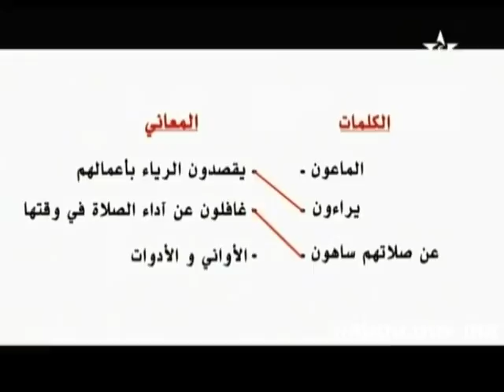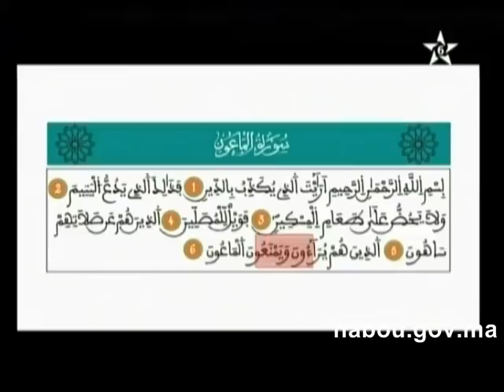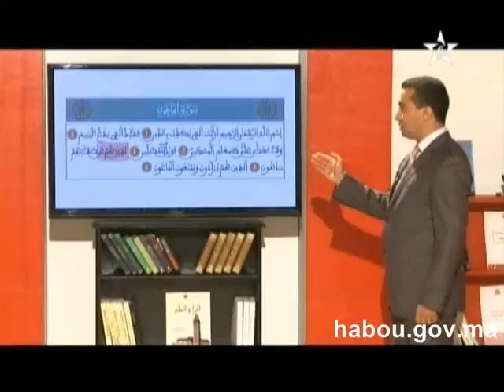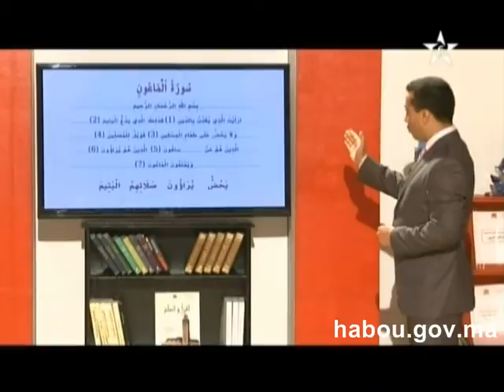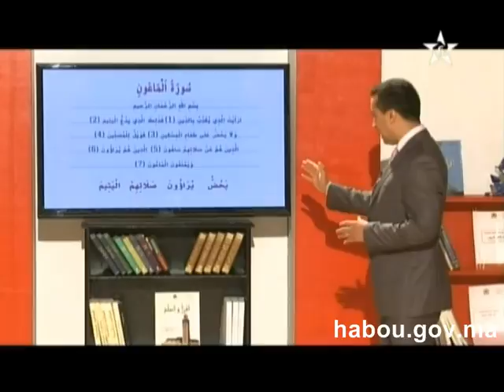Alpha 31 coran